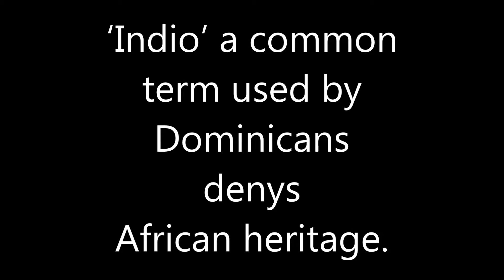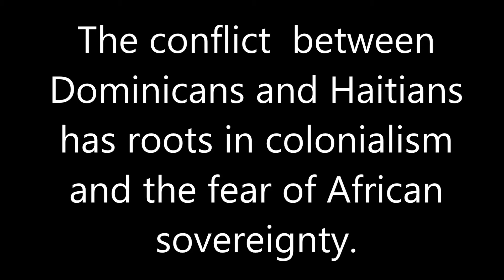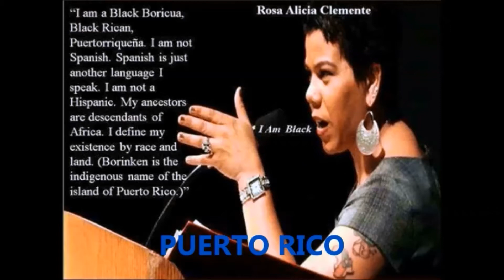The African Presence in Latin America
Over 90%  of enslaved Africans were taken to the Caribbean and South America.  The majority of enslaved Africans were ‘seasoned’ in the Caribbean before being sold into North America.